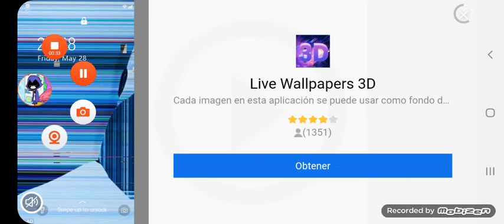how to make a discovery kids In Craftsman